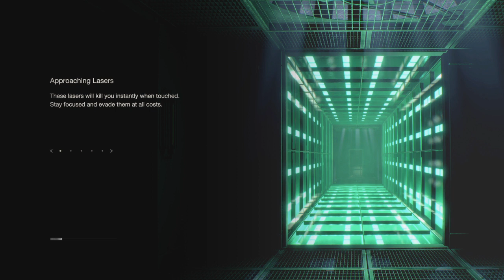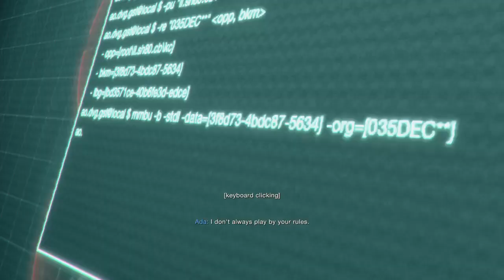Resident Evil 4 Separate Ways Ada - Part 14